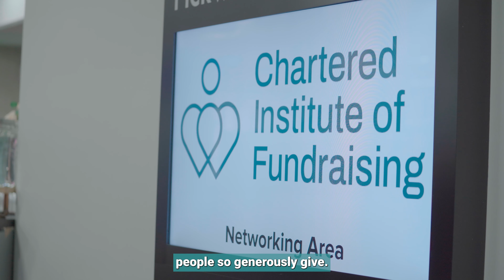National Fundraising Awards 2024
Watch some of the highlights from the National Fundraising Awards, and see what it means to the teams who have had their work recognised.